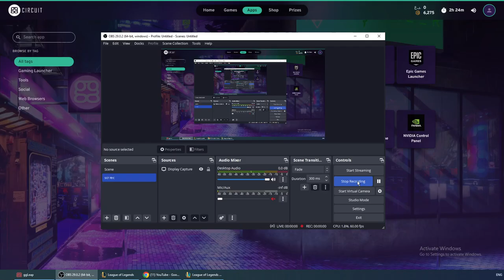Elise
10 AD - 10 AD - 8 magic Resist